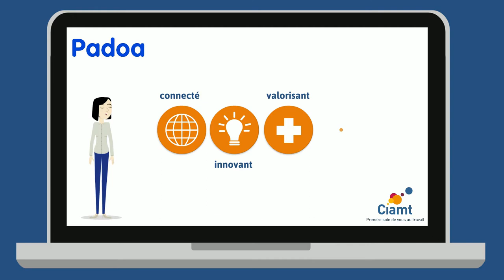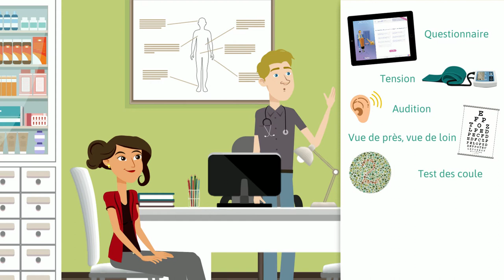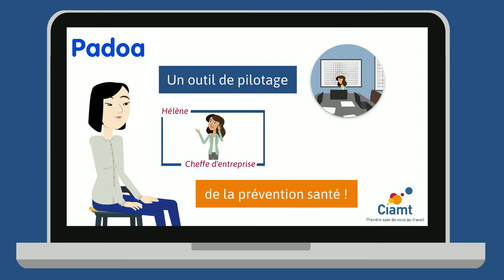EVOLUTION vidéo - PLATEFORME COLLABORATIVE - CIAMT